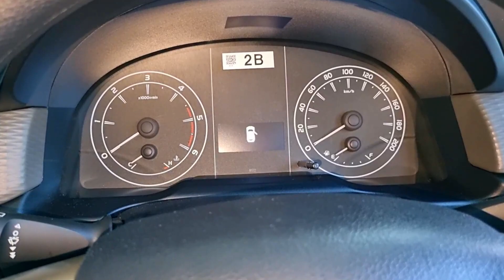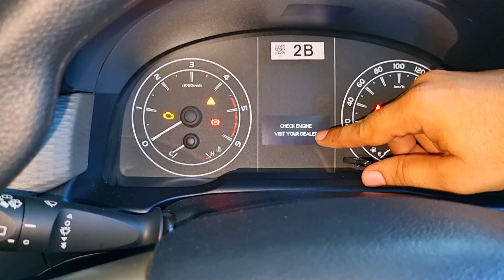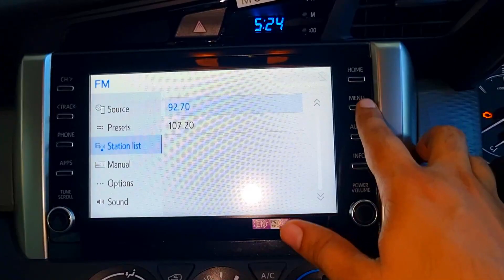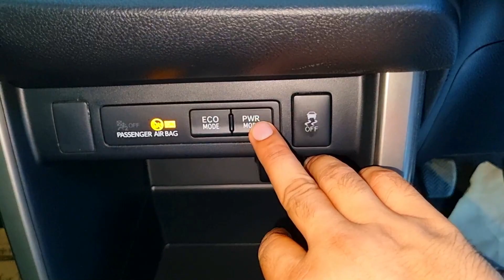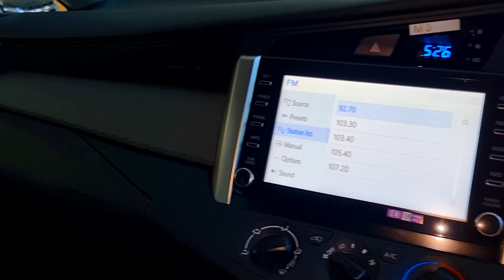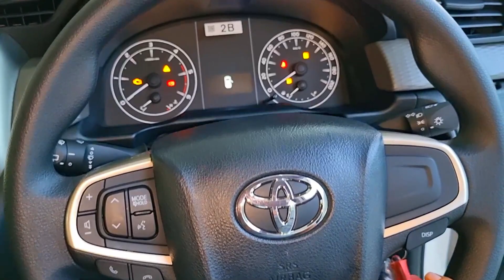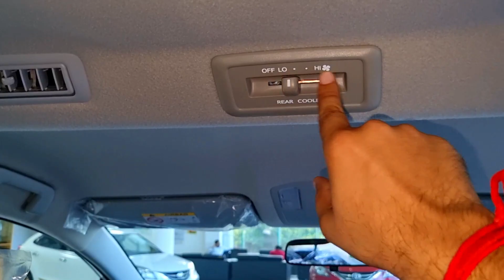Innova Crysta 2021 G Variant 7 Seater Review in Hindi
Top features of Toyota Innova crysta an 8-inch touchscreen infotainment system with android auto, Apple CarPlay
Toyota Innova G plus have all-new diamond cut alloys, 6 speakers, rear parking sensors, manual ac, steering controls, fabric seats, 3 airbags.

Toyota Innova crysta g variant also available in 7 seater option
Innova crysta g vraiant is most value for money